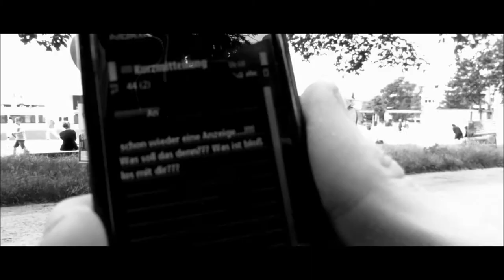Baretta - Realität (Official Music Video)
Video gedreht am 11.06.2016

Danke an Spectaculum für diesen Beat!